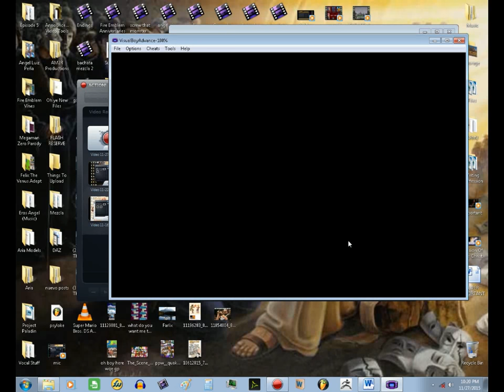(#5) Behind The Scenes With Angel (Golden Sun 2 The Abridged Series)